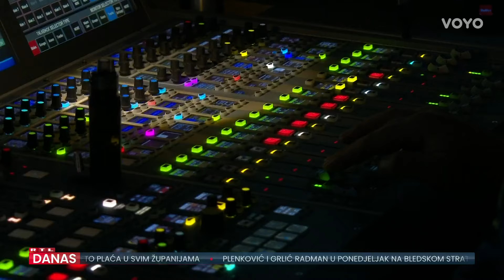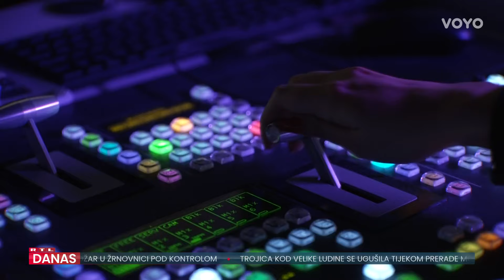Novi izgled, ali s modernijim vizualom. Na RTL su stigle velike promjene | RTL Danas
RTL Danas možda izgleda nešto drukčije? E to smo i htjeli postići jer smo uz pomoć tehnoloških noviteta osvježili naš izgled, ali to nije jedina novost. Jesen na RTL-u nikad nije bila uzbudljivija. Više u prilogu Maje Oštro Flis